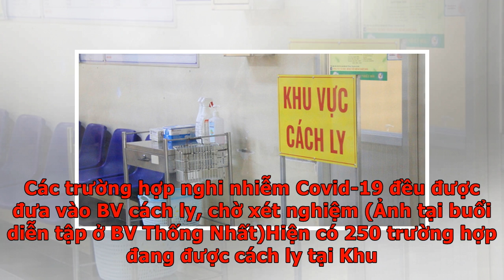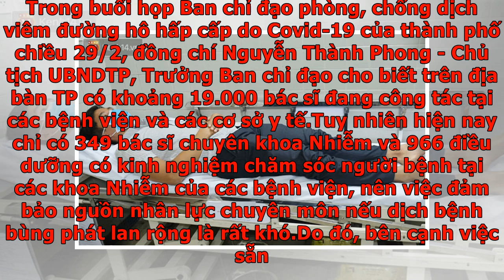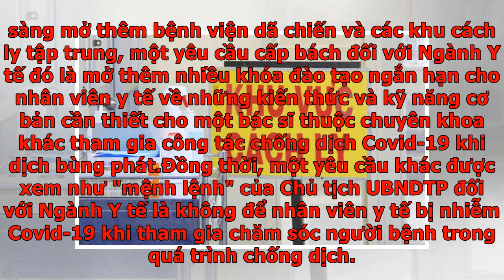Thông tin mới nhất về Covid-19 tại TP.HCM: Thêm 2 ca nghi nhiễm chờ xét nghiệm, quận 7, Nhà Bè cá...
Thông tin mới nhất về Covid-19 tại TP.HCM: Thêm 2 ca nghi nhiễm chờ xét nghiệm, quận 7, Nhà Bè cách...
Trong số 250 trường hợp đang được cách ly tại Khu cách ly tập trung của thành phố thì huyện Củ Chi tiếp nhận 222 ca, 18 ca Nhà Bè còn lại tại quận 7. TP.HCM cũng ghi nhận 49 trường hợp nghi nhiễm Covid-19, trong đó 47 ca đã âm tính. Theo báo cáo của hệ thống giám sát dịch bệnh, tính đến 8h ngày 1/3, tại TP.HCM đã có 49 người nghi nhiễm Covid-19. Trong đó có 47 trường hợp có kết quả xét nghiệm âm tính, 2 trường hợp đang chờ kết quả. TP.HCM cũng chưa ghi nhận thêm ca nhiễm Covid-19 mới nào khác, 3 ca dương tính trước đó đều đã được chữa khỏi bệnh. Các trường hợp nghi nhiễm Covid-19 đều được đưa vào BV cách ly, chờ xét nghiệm (Ảnh tại buổi diễn tập ở BV Thống Nhất)Hiện có 250 trường hợp đang được cách ly tại Khu cách ly tập trung của thành phố, gồm: 222 trường hợp tại Khu cách ly tập trung tại huyện Củ Chi, 18 trường hợp tại huyện Nhà Bè, còn quận 7 tiếp nhận 10 trường hợp. Số ca cách ly tại các cơ sở tập trung của quận, huyện cũng tăng vọt lên con số 171 trường hợp, hiện đã có 51 người k...